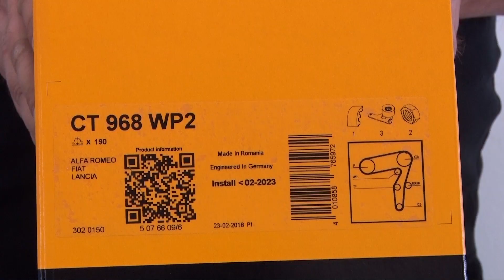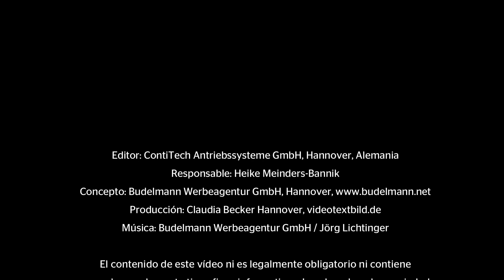[ES] Watch and Work - Fiat Doblo 1.9l 77kW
Tanto si se está sustituyendo una correa como una cadena de distribución, la serie de vídeos "Watch and Work" proporciona consejos prácticos de cómo sustituir los componentes de transmisión correctamente. Los vídeos son fáciles de entender, pueden ser reproducidos en cualquier momento y están dirigidos a los requerimientos técnicos en los talleres.
Tema del video: Fiat Doblo 1.9l 77kW
Productos:  CT 968 WP2